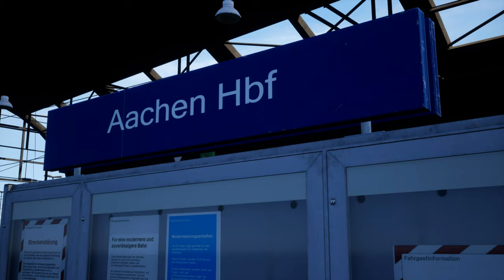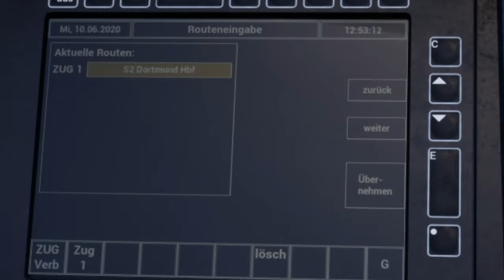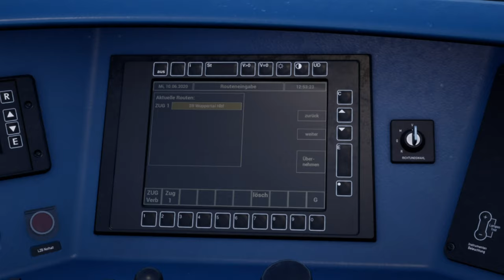Train Sim World 2 Aachen - Köln DB BR 425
Welcome to Train Sim World 2
This time we start with a new game and new route.
The  Köln-Aachen Germany . As you will see, we start with BR 425 From the German railways,  this one comes from the route  Rhein-Ruhr Duisburg - Bochum.  Be sure to take the time
to take a look at this video, it is definitely worth it.

Game Train Sim World® 2  STEAM

Link DB BR 425 Hauptstrecke Rhein-Ruhr Duisburg-   Bochum  STEAM